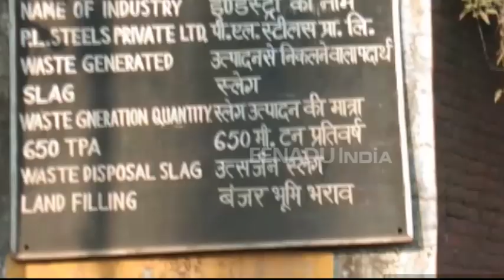शांत होने का नाम नहीं ले रहा फैक्ट्री ब्लास्ट मामला, नगर पार्षदों ने की ये मांग